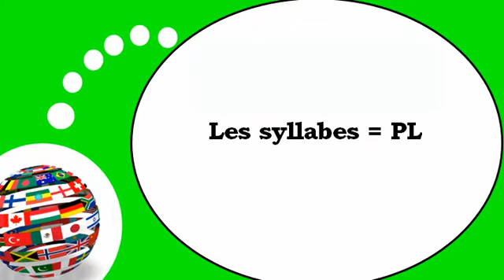French lesson with me # The syllables with PL